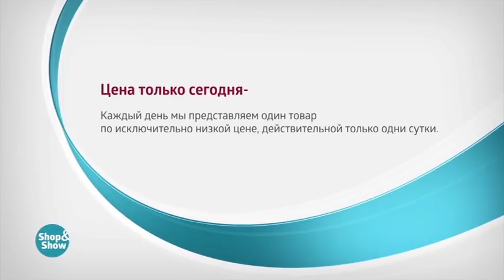004242730 Брюки «Венето»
Обзор на товар Брюки «Венето»

Купить или узнать более подробную информацию о товаре вы можете на нашем сайте